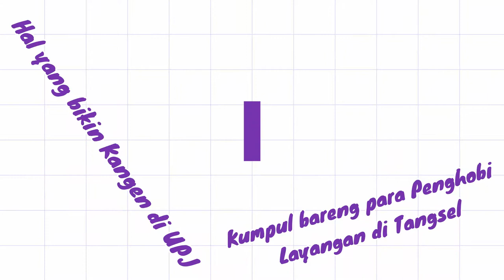Nostalgia - Komunitas Layangan di UPJ Bintaro Sebelum di Lockdwon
Video minggu terakhir sebelum jalan baru di UPJ di tutup tidak boleh kumpul2.